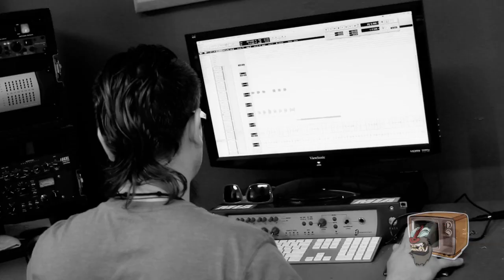¡MAYDAY! - Studio Sessions (Part 3) (Feat. Plex Luthor & Gianni Cash)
Primal Pop Media provides a Never-Before-Seen glimpse into the
soundscaping methods of ¡MAYDAY! producers Plex Luthor and Gianni
Cash. Discussing topics from their own music theory, producing Tech N9ne's Klusterfuk EP, to the benefits of
working as a unit, this rare opportunity yields a peek into the
creative process of one of Miami's most explosive bands on the road to
their Strange Music debut "Take Me To Your Leader" , due out March 27th
2012.

A Primal Pop Media eye jammy.

Directed, Filmed, and Edited by Roberto "BEANS" Granizo

¡Mayday! artist management: The ¡Mayday! Trifecta
Kether Gallu-Badat, Adrea Casales, and DJ EFN